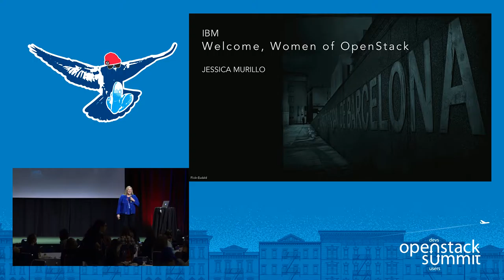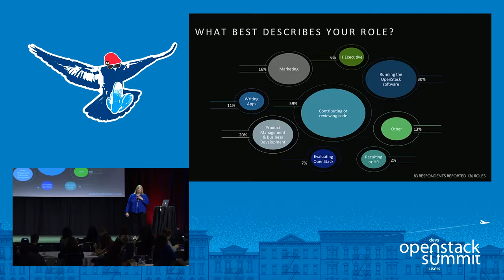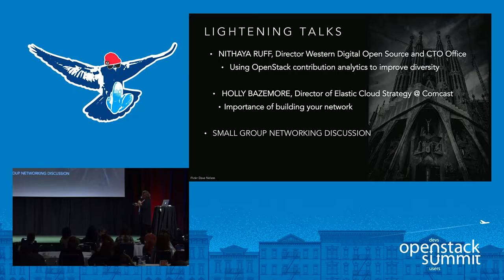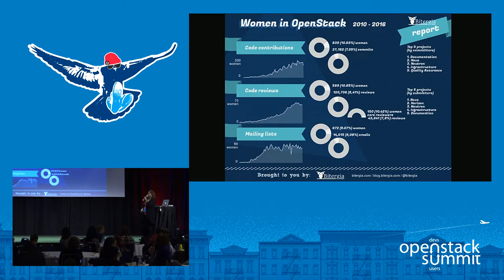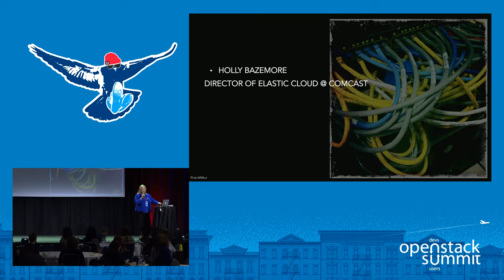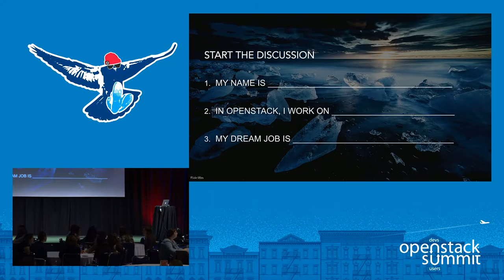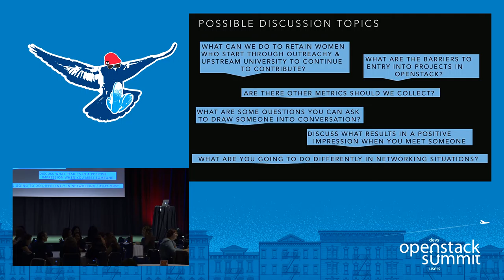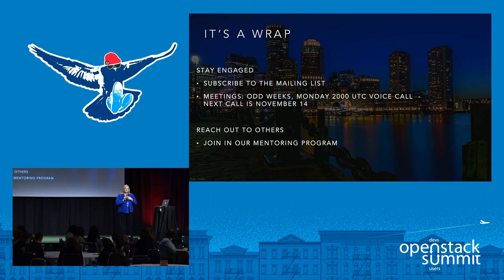Women of OpenStack Breakfast- Sponsored by IBM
Join the Women of OpenStack on Wednesday morning before the keynote session to meet and network with other women working in the OpenStack community to discuss how we can help support each other. During the session we'll celebrate our accomplishments over the past year, hear lightning talks, and break into small groups to network and discuss the key lightening talk messages. Breakfast, coffee, and a special souvenir for the ladies will be provided by our event sponsor IBM.